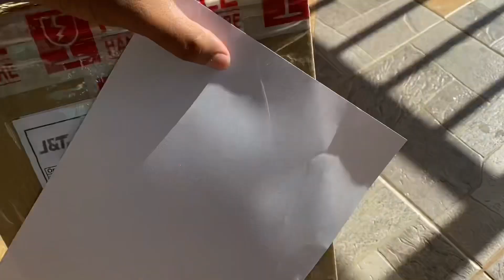Cara Bungkus Pokok | JPlan Garden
EP 54 Cara Bungkus Pokok

Dalam EP ini saya nak tunjuk cara bungkus pokok. Ini cara yang saya gunakan memang berkesan serta boleh bantu anda atau seller baru untuk pos pokok-pokok.

Banyak juga yang pm saya bila turun video cara bungkus pokok. So dalam ep ini saya akan bagi cara A hingga Z cara bungkus pokok. Jika anda ada pertanyaan boleh comment dekat bawah.

Id ini bentuk agak sama dengan Tea Cup dan corak macam aloha. Memang cantik corak dekat daun dia sebab sangat unik. Tidak sama dengan id lain.

ini sebahagian id saja ada juga yang belum sampai lagi dekat rumah. Jika ada berminat nak beli colocasia ,Alocasia ,Caladium dan Syngonium boleh whatsapp saya. Area Padang Terap Kedah Malaysia.

JPlan Garden 🇲🇾